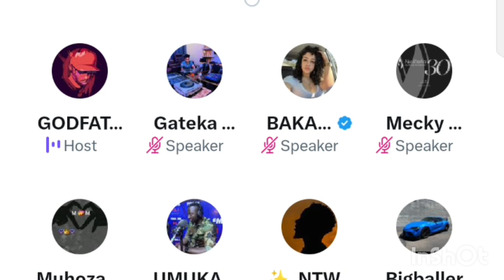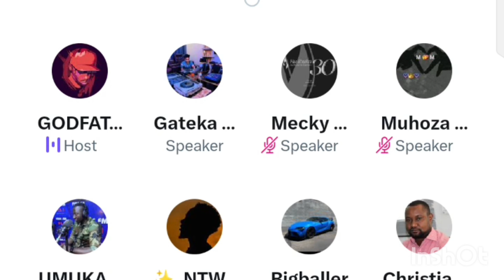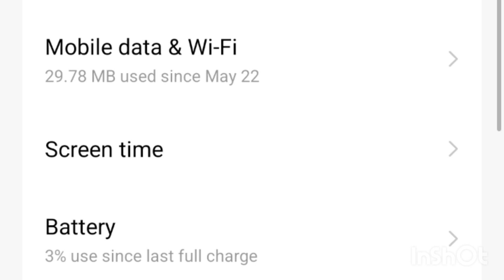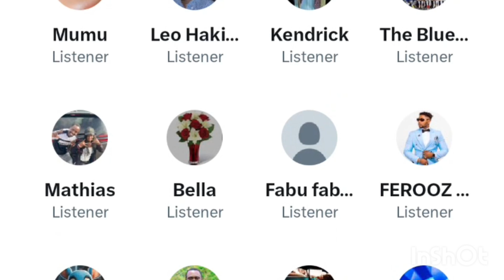INDI VIDEO YA SABIN WA ISIMBI TV IGIYE HANZE ARI GUSAMBANA🤔MBEGA AGAHINDA GAKABIJE MANAWE GODFATHER